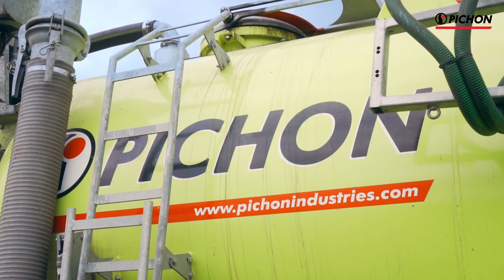Pichon TCI25000 - Prezentacja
Film prezentujący beczkowóz Pichon TCI25000. Maszyna pracuje w firmie DB Agro Dariusz Burzec.

Client: Pichon Polska

DOP: Piotr Łuszczak
Assistant: Jakub Stanicki
Edit/Color: Piotr Łuszczak

Produced by Wonder Art Film